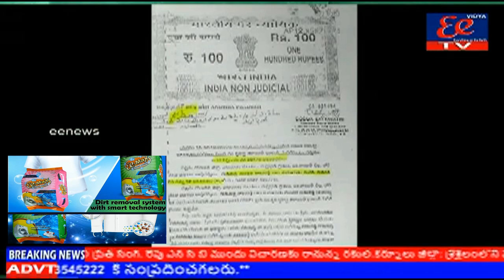ప.గో. జిల్లా పెనుమంట్ర మండలం మల్లిపూడి లో రోడ్డు ఎక్కిన రైతులు ,డిపాజిట్ దారులు తమకి న్యాయం చేయాలంటూ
పశ్చిమగోదావరి జిల్లా పెనుమంట్ర మండలం మల్లిపూడి లో రోడ్డు ఎక్కిన రైతులు ,డిపాజిట్ దారులు తమకి న్యాయం చేయాలంటూ